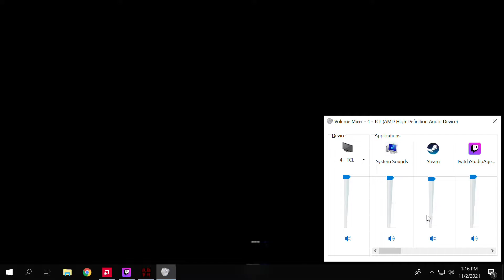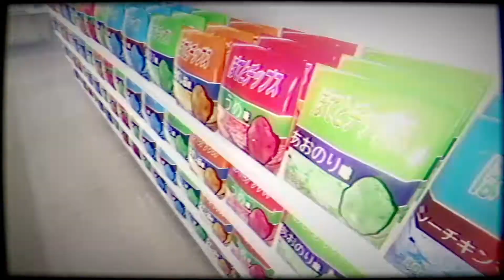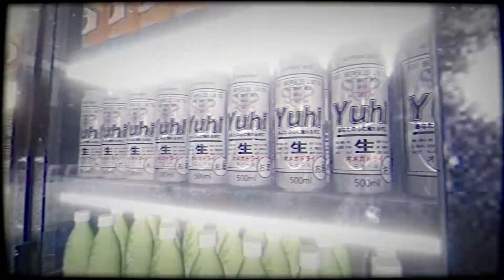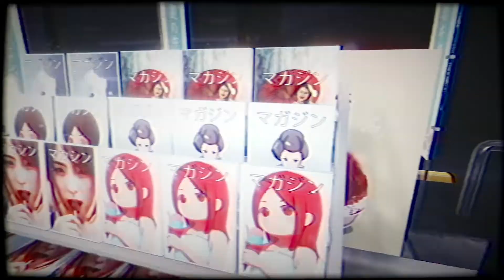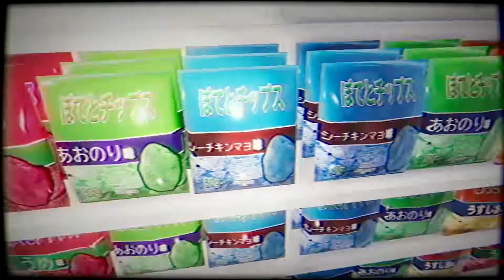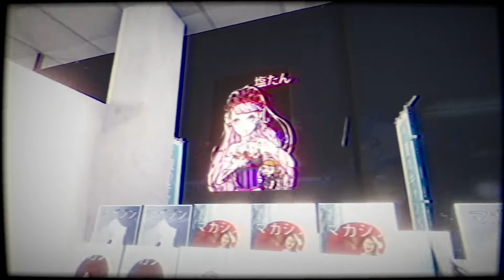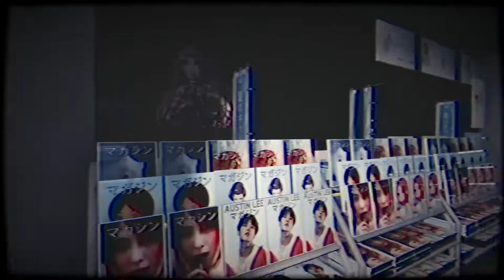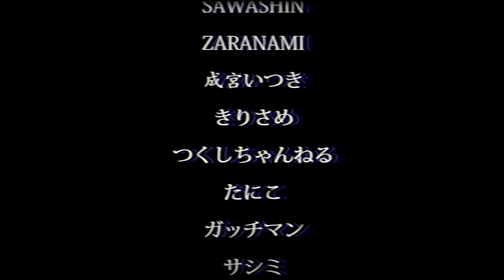Let's Play "The Convenience Store" Full Playthrough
Boo! Happy Halloween! Ok, i'm a bit late, but whatever, stuff came up! Anyway, today let's play a spooky game eh? Like ghost stories? Like convenience stores? Well then have I got the game for you my friend. Today we'll be playing one of the J-Horror games by Chilla's Art, "The Convenience Store".